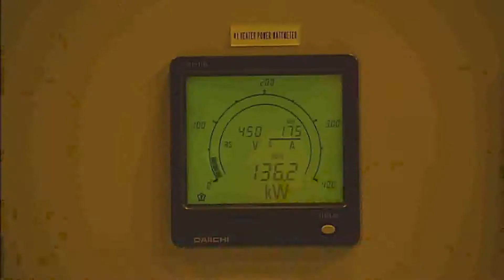友達光電 LEED 綠廠房宣傳影片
友達光電在中部科學園區新建廠房導入LEED綠建築設計和認證，並在永續基地、節能及減少營建廢棄物等部份有了很好的創意。

隨者綠色概念的流行，「綠色生產廠房」成功案例已由國外延燒至國內，友達也把這樣的精神落實於新建設的廠房，而且拿到很好的認證成績，把環保生產的理念融入­廠區辦公室及廠房與生產線的設計，期許企業在不斷追求成長與開發同時，亦能達成環境永續的目標。

友達光電位於中科后里基地的8.5代廠為全球第一座獲得美國綠色建築協會所頒發LEED (能源與環境先導設計)白金級認證的綠色TFT-LCD廠房。友達希望在業界樹立TFT-LCD綠色廠房的典範，並實現企業在追求成長及提供消費者更美好、曼妙的數位生活的­同時，也能保護我們的地球。